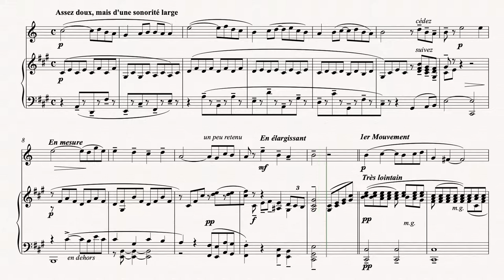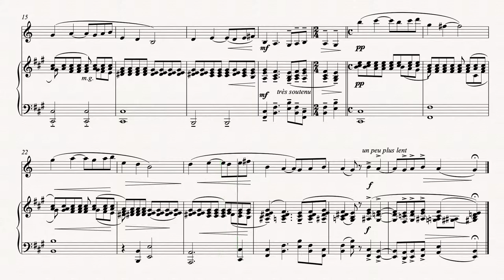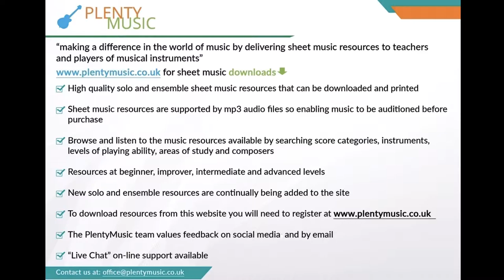Ravel M. | Pavane pour une infante défunte arr. clarinet in A & piano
Pavane pour une infante défunte by M.Ravel in an arrangement for clarinet in A with piano accompaniment sheetmusic and accompaniments

The origins of Pavanepouruneinfantedéfunte are as a piano piece composed in 1899 when Ravel was studying with Fauré. It exists in several arrangements and was popularised as a piano piece by the Spanish pianist Ricardo Viñes. Players should be aiming for both legato and beauty of tone in their playing. The music editor suggests an initial tempo of 63 quarter note beats to the minute in the first instance and as confidence and competence grows possibly slowing the tempo. The aspect of performing music at the correct tempo in a slow piece is quite challenging for players. This is quite a full arrangement for the solo player although only the first two sections are featured in the video score.he pavane has its origins as an Italian 16th century slow stately dance. Referencing past musical forms in their works became popular among Ravel’s contemporaries including Debussy. The cue sized decorative notes can be omitted whilst the piece in the early stages of studying the piece. The video score plays back at a tempo of 60 quarter note (crotchet) beats to the minute and there are opportunities for give and take in the tempo particularly at the end of phrases. There are three piano accompaniments available at tempi of 1=57, 2=60 and 3=63 quarter note beats to the minute.